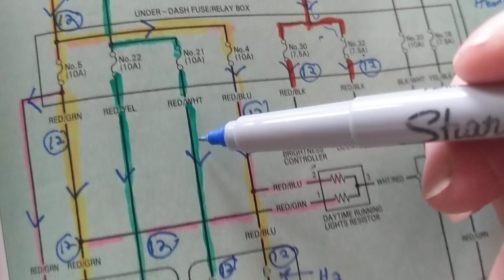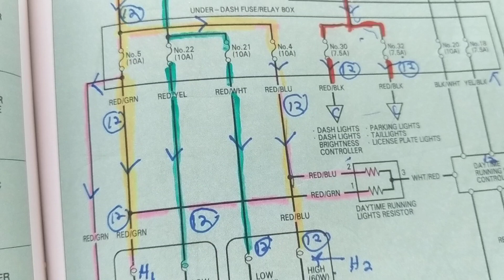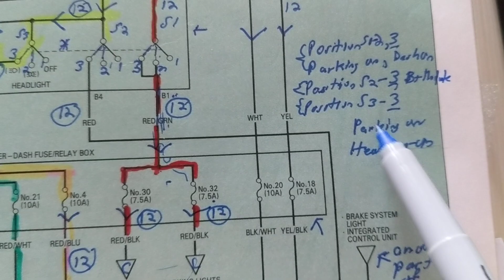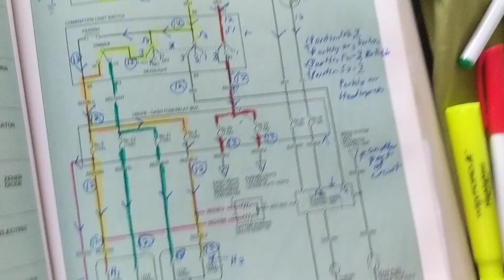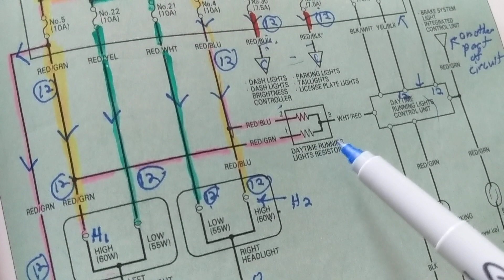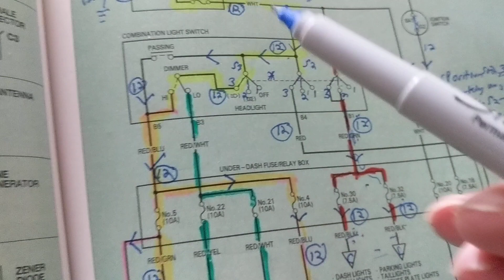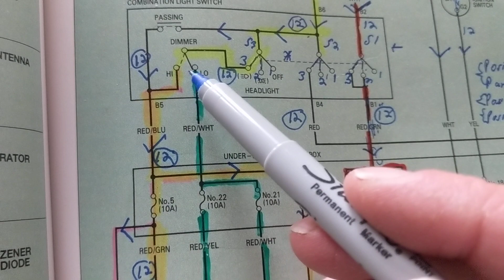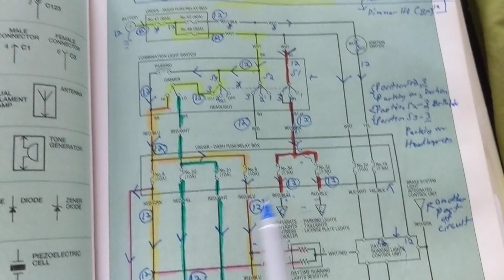How to read and analyze schematics for troubleshooting automotive part 3